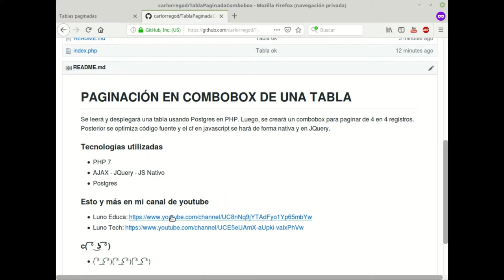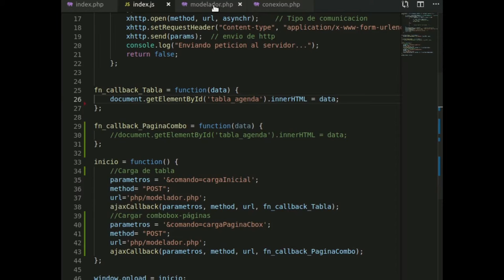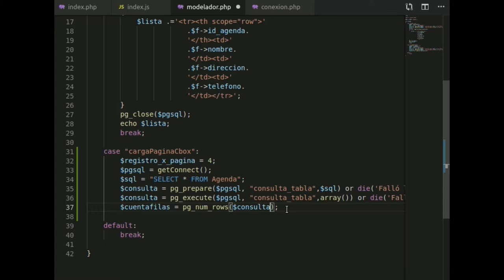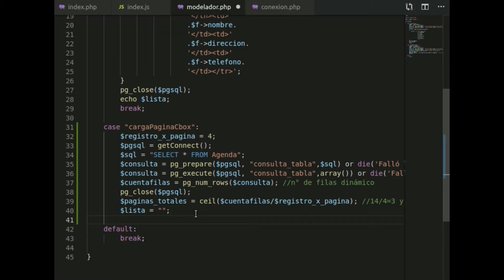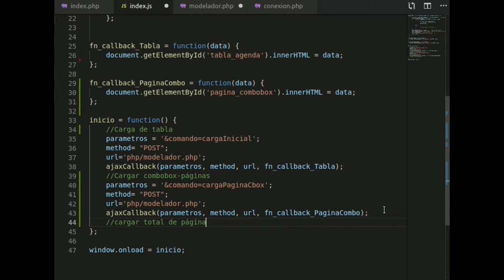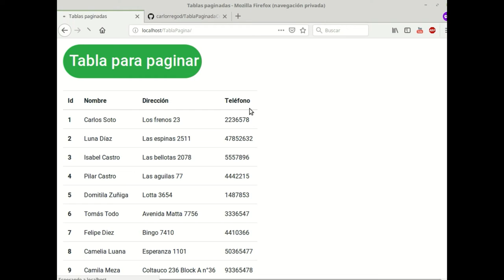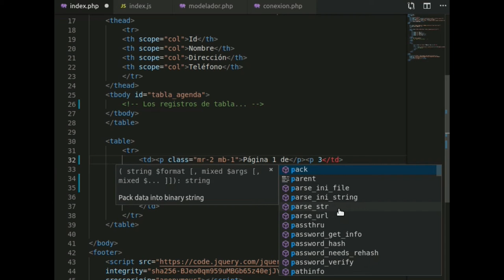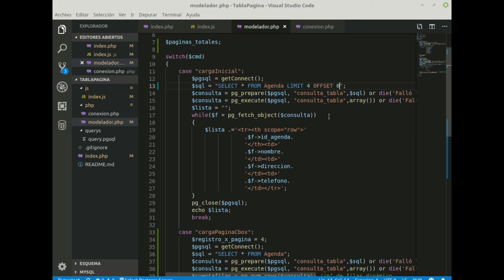Tabla con paginación combobox Parte 3 Pintando Página y total de páginas PHP Js Jquery Postgresql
Ahora se va a establecer el "pintado" o mejor dicho, que se muestre el combobox como corresponde acorde a la cantidad de registros que se tengan en la base de datos como también la cantidad de filas a mostrar  para cada una d elas páginas.